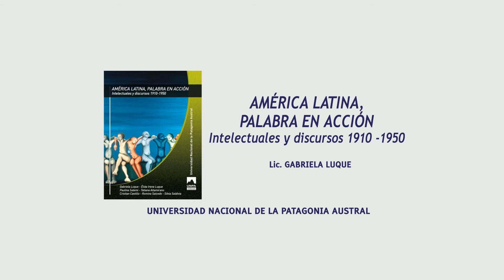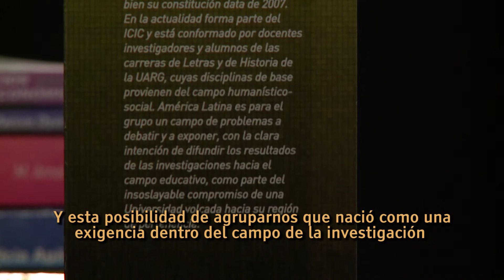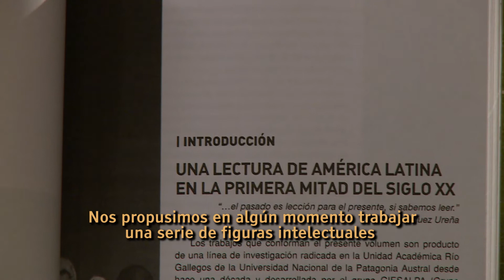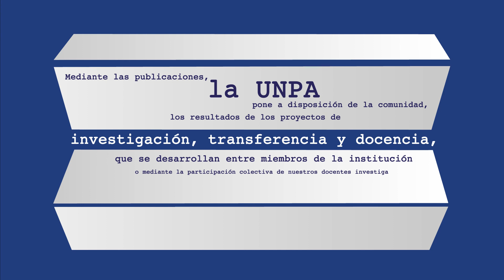UNPAEDITA - América Latina Palabra en Acción